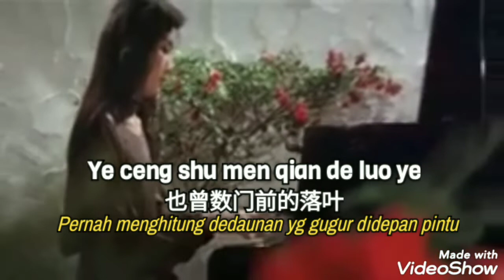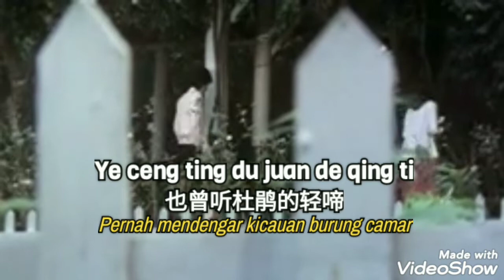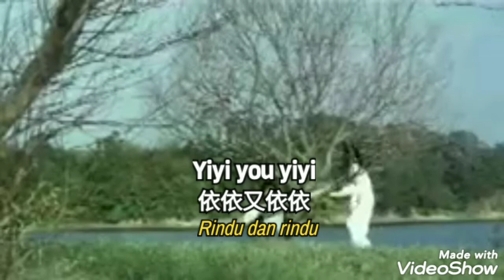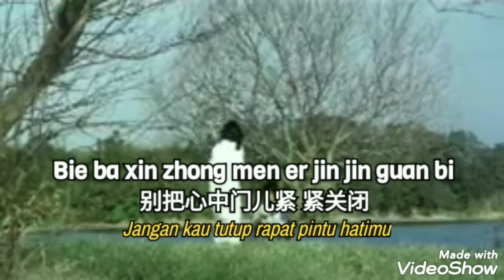Ost Errant Love 1981 - Ju san liang yi yi